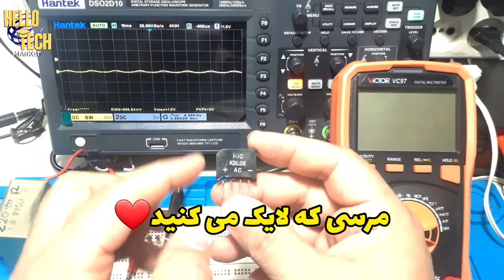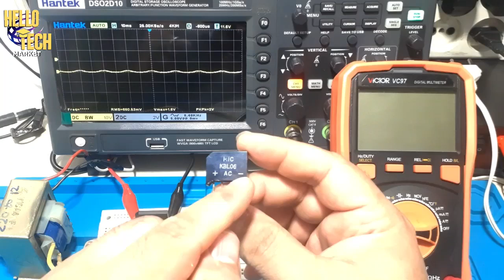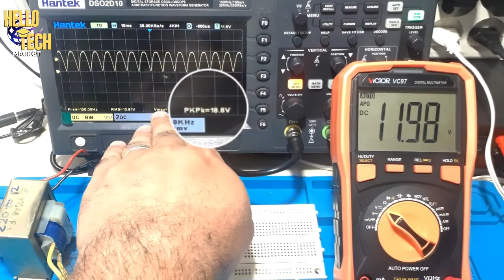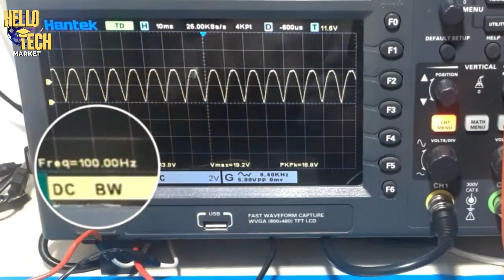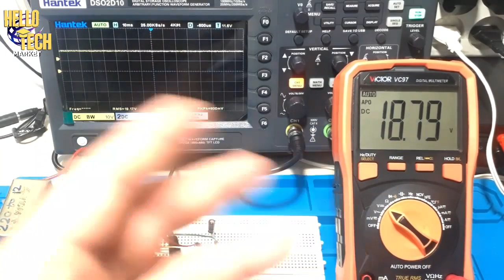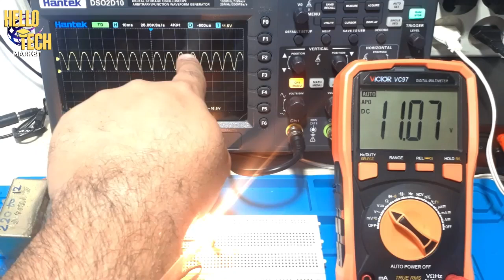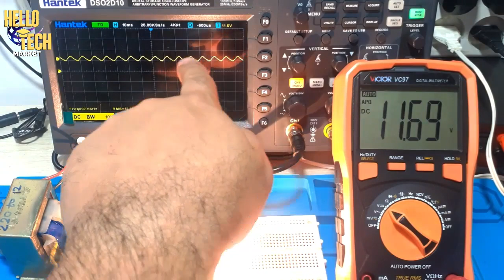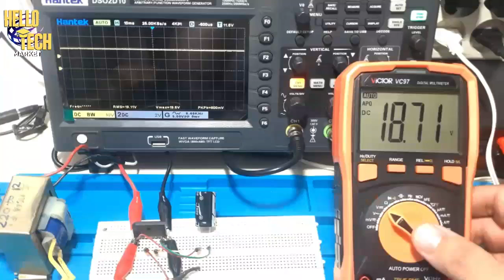شکل موج ولتاژ ترانس بعد از پل دیودی: خازن صافی چه تاثیری داره؟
شکل موج ولتاژ ای سی بعد از پل دیودی: خازن صافی چه تاثیری داره: فرکانس چرا دوبرابر شد